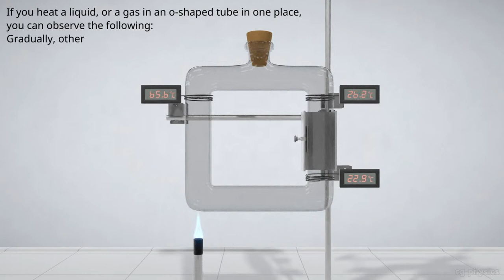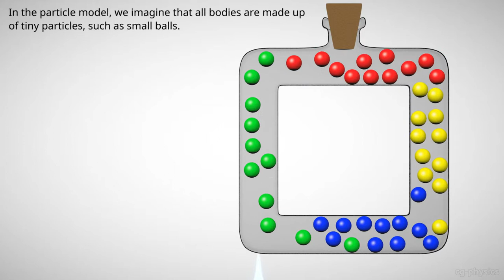Thermal convection explained